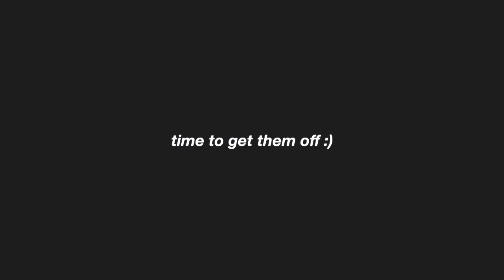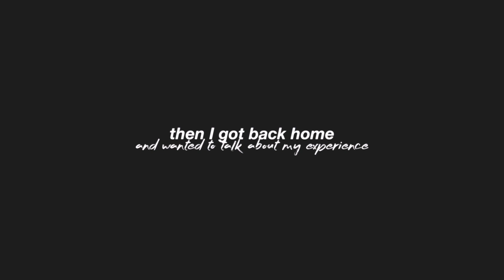GETTING BRACES OFF 2019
so in this video you get to watch me get my braces off with me! I shared my experience with braces for 2 years!! I was super nervous but there's nothing to be nervous about;) I hope you guys enjoyed todays video!! if u have any questions about getting braces off or braces in general, dm me on instagram and I will try my best to reply back to u:) anyways I hope you guys enjoyed todays video and I will see you Sunday maybe;)

follow me☽
✰twitter➭emilyypaulichi
✰snapchat➭emilypaulichi
✰pinterest➭emilypaulichi
✰dote➭emilypaulichi

                                                 emily paulichi